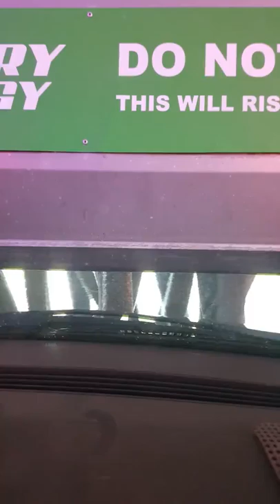Car wash with the boys (L and B)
Showing Mummy G that the boys love the car wash because she won't take them because she is scared of it (according to the boys lol)